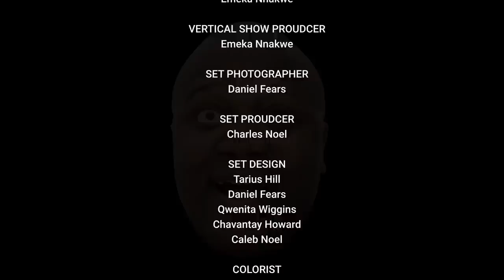Day 26| EP 5| New Jack Thriller City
Jack Thriller has a new show!

Watch the premiere episode & tell us what you think.